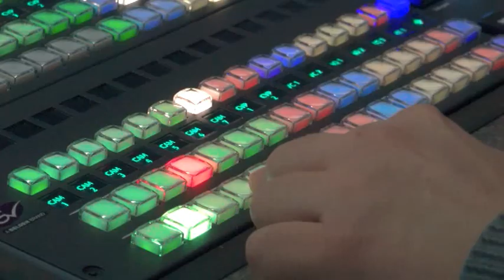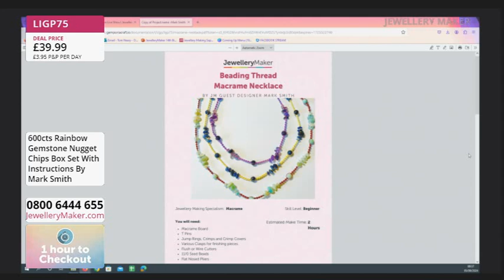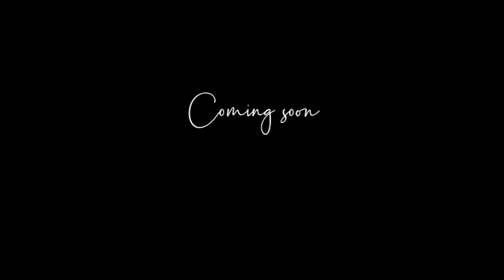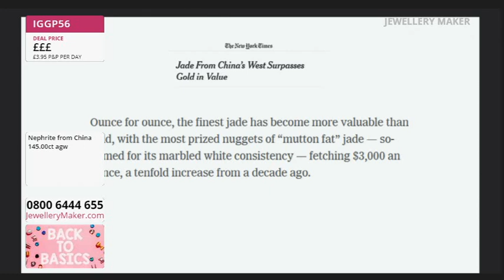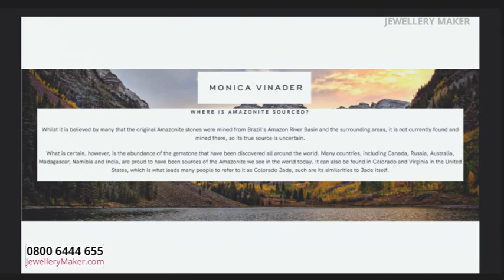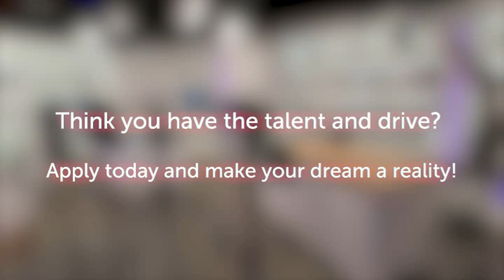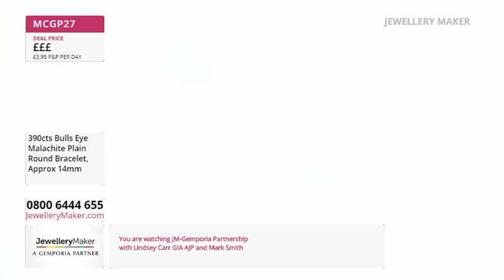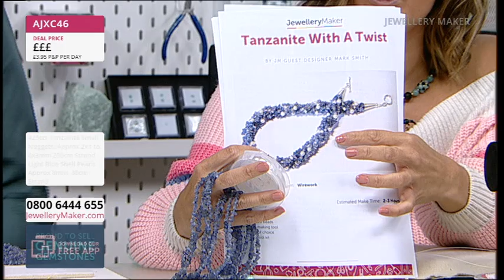JewelleryMaker Live 05/09/2024 - with Lindsey Carr GIA AJP and Mark Smith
JewelleryMaker Live 05/09/2024 - with Lindsey Carr GIA AJP and Mark Smith. Please note, this is a recording of a live program. Items may be sold out. Please call JewelleryMaker customer service for more information - 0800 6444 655.

Presenter: Lindsey Carr GIA AJP

Early Bird
00:00:00 - 01:00:00
The early bird catches the portable lap tray

Project Hour: Ombre Khotan Jade
01:00:00 - 02:00:00
Mark Smith shows us what we can make with Ombre Khotan Jade.

02:00:00 - 03:00:00
Don't miss out on today's DOTD: The launch of Peru Amazonite.

Bullseye Malachite
03:00:00 - 04:00:00
Don't miss an hour of beautiful Bullseye Malachite.

Masterclass: Tanzanite Nugget Mega Project
04:00:00 - 05:00:00
Mark gives us a masterclass in our Tanzanite Nugget Mega Project.